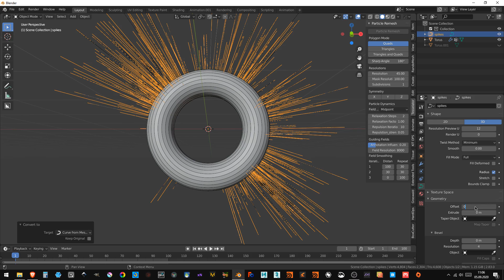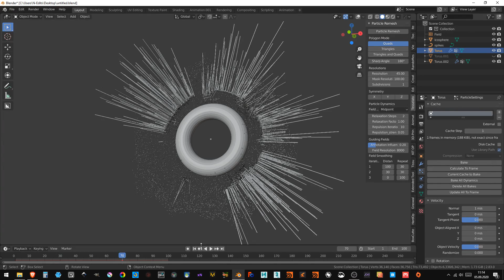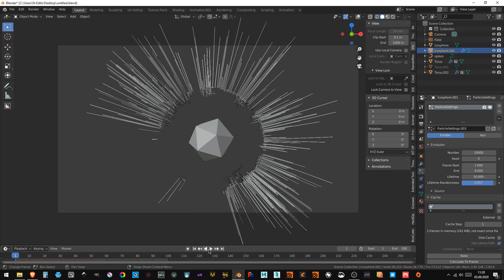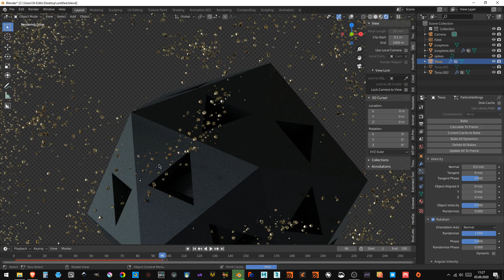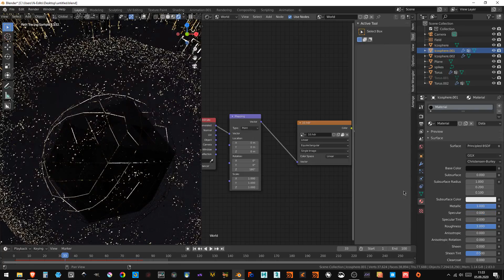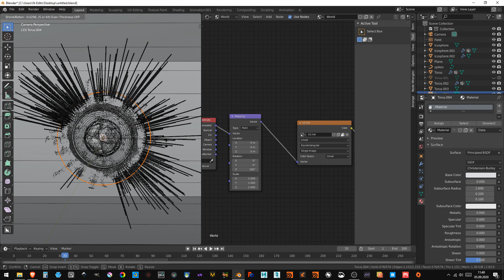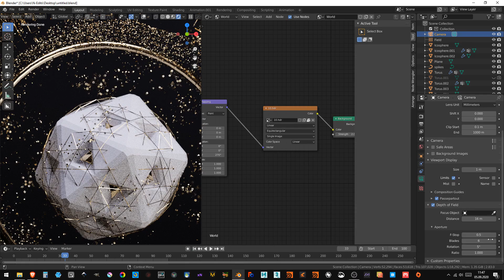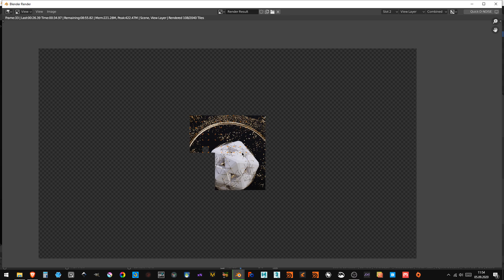TUTUORIAL | Abstract Gold effect Part 2 | Blender 3D